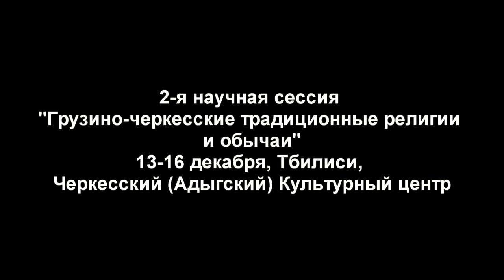Научная сессии по мифологии черкесов (адыгов)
Открытие и выступление на научной сессии по мифологии черкесов (адыгов), 13-16 декабря 2017 г., Тбилиси